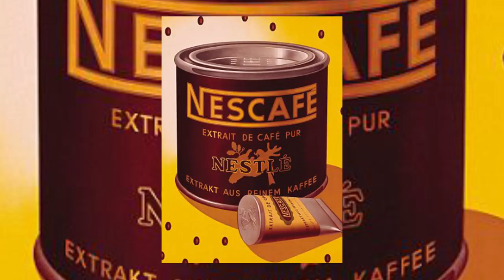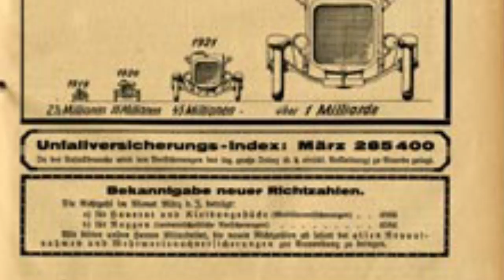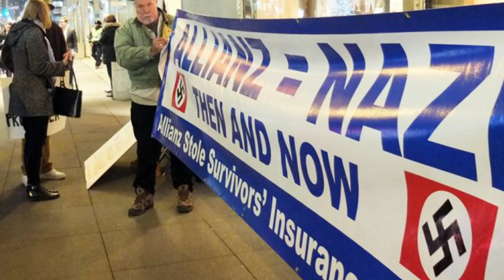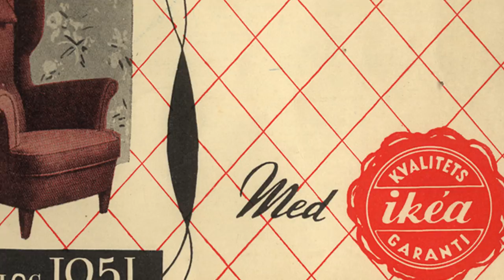10 ZNANYCH FIRM KTÓRE WSPÓŁPRACOWAŁY Z NAZISTAMI